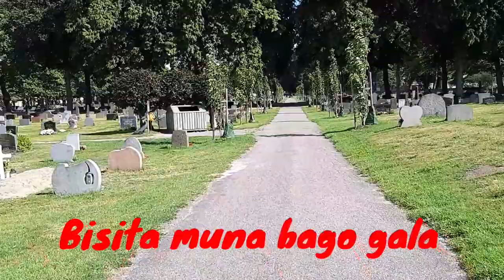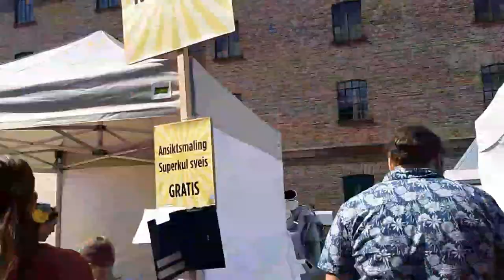Horten Matfestival at sa bahay ng friend namin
tuyo lang sakalam!